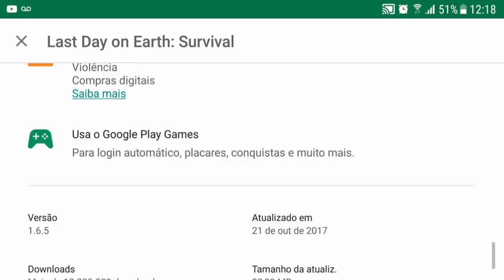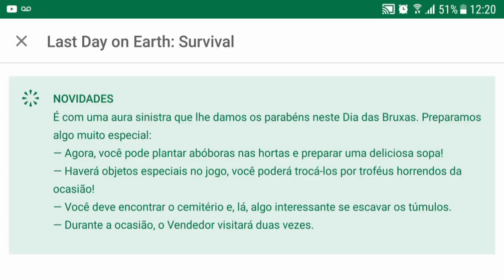ATUALIZAÇÃO 1.6.5 SINISTRA - SAIU TEREMOS HALLOWEEN (DIA DAS BRUXAS) - LAST DAY ON EARTH SURVIVAL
SAIU TEREMOS HALLOWEEN (DIA DAS BRUXAS)

PROGRAMAS QUE USO EM MEUS VÍDEOS :

PIXEL LAB
PS TOUCH
KINE MASTER
POWERDIRECTOR
AZ SCREEN RECORDER PRO
SCR